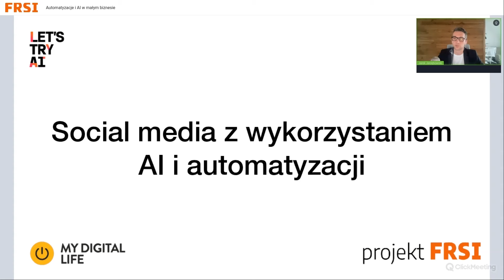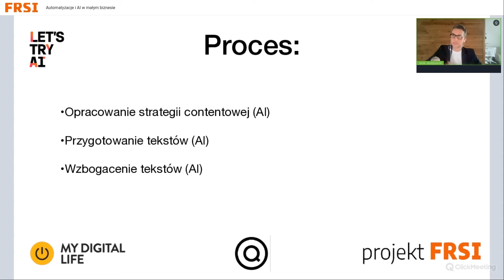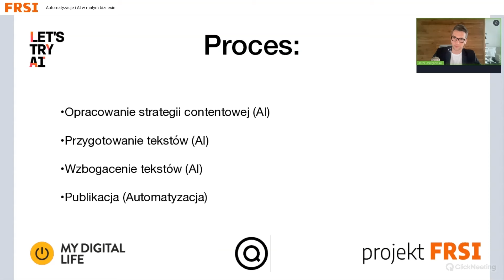Automatyzacja i sztuczna inteligencja, czyli "niech dzieje się magia"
Fragment webinaru "Automatyzacje i AI w małym biznesie"

Ze tego materiału dowiesz się jak łączyć automatyzację powtarzalnych procesów z narzędziami bazującymi na sztucznej inteligencji.

Prowadzący:
Jarek Jarzębowski - doświadczony HR-owiec, specjalizujący się w nowoczesnym, efektywnym biznesowo HR, biznesie i automatyzacji, budowaniu efektywnych zespołów oraz społeczności w świecie technologii. Pełni funkcję Head of Business&Automation Community, jest współtwórcą Konferencji LewniceHR oraz współprowadzącym Podcast Let's Try AI.

W HR espresso odpowiada za strategię rozwoju, szkolenia i doradztwo z obszaru HR, technologii i biznesu.

Projekt My Digital Life jest realizowany przez Fundację Rozwoju Społeczeństwa Informacyjnego ze środków Microsoft w ramach inicjatywy Philanthropies for Skills and Employability.